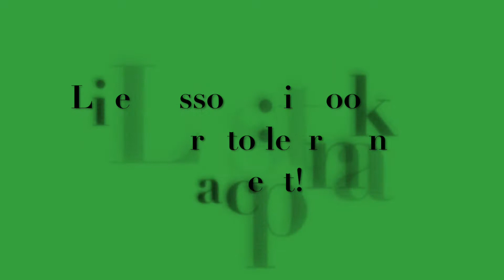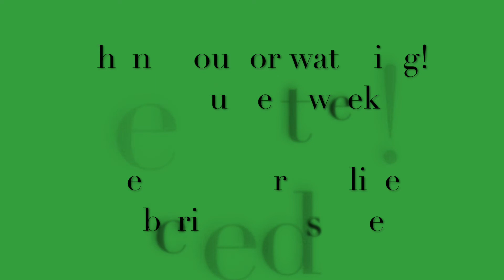Life Lessons: 26 years in the making!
Today..I will be sharing the lessons it has took 26 years of living to fully grasp!

I am Rachel from California  and I am a licensed Cosmetologist with a passion for wellness and all things bossy!

Xoxo,
Rachel